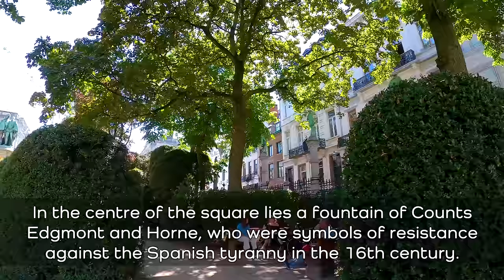Brussels, Belgium Walking Tour (4k Ultra HD 60fps) – With Captions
We recorded this 4k ultra hd video during our trip to Brussels, Belgium on August 2020.
With a population of 176,545 (in 2017), Brussels is the largest municipality and historical centre of the Brussels-Capital Region, and the capital of Belgium. It is a metropolis with a remarkable history and cultural heritage, renowned for its cuisine and gastronomy, as well as for its historical and architectural landmarks. It is also the administrative centre of the European Union, thus often dubbed, along with the region, the EU's capital city. In common with all of Brussels' municipalities, it is legally bilingual (French–Dutch).
Our guided walking tour is about 4.35 miles (7 km) long, starts at Grand Square (Grote Markt) and covers most attractions and historic sites of Brussels.

Video Timeline Links:
00:00 - Brussels, Belgium Walking Tour Intro
00:41 - Agora Square
02:02 - Royal Saint-Hubert Galleries
06:10 - Grand Square (Grote Markt)
07:05 - King's House/Brussels City Museum
07:42 - Brussels Town Hall
08:52 - Golden Tree (Brewers Museum)
13:02 - Manneken Pis
16:06 - Notre-Dame de Bon Secours
23:18 - Brussels Stock Exchange
28:46 - Sainte-Catherine Church
40:54 - Saint Nicholas Church
46:48 - Jeanneke-Pis
53:40 - St Michael & St Gudula Cathedral
1:05:46 - Mary Magdalene Chapel
1:09:29 - King Albert I Statue
1:11:35 - Mont des Arts Garden
1:15:23 - Royal Square
1:16:19 - Magritte Museum
1:16:41 - St. James on Coudenberg
1:19:45 - Brussels Park
1:26:28 - Royal Palace of Brussels
1:32:14 - Royal Museums of Fine Arts
1:35:52 - Square of Petit Sablon
1:36:40 - Statue of Counts Egmont & Hoorn
1:39:09 - Church of Our Blessed Lady
1:44:17 - Grand Sablon Square
1:50:40 - Chapel Church